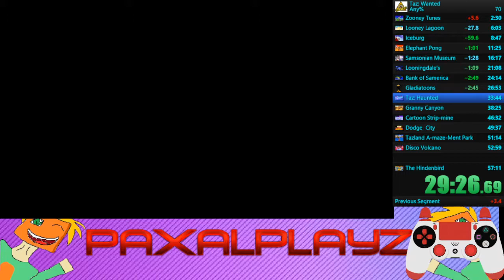Taz: wanted - Any% in 55m: 15s: 260ms